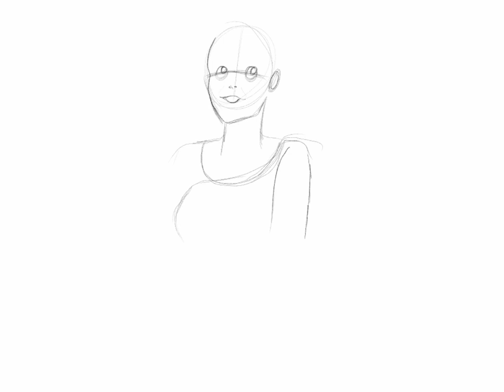Modesty is Beautiful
a saree can be so glamorous and makes you look so beautiful…